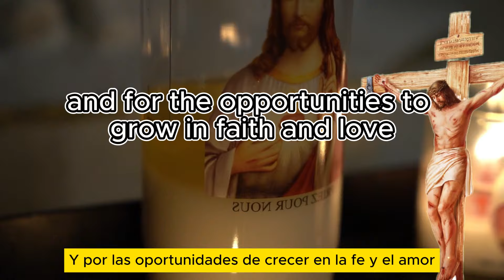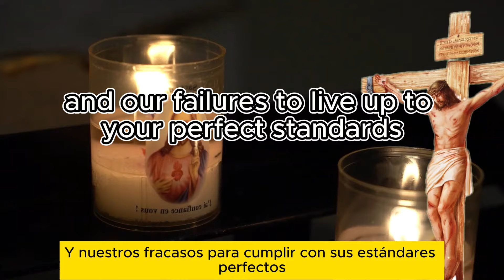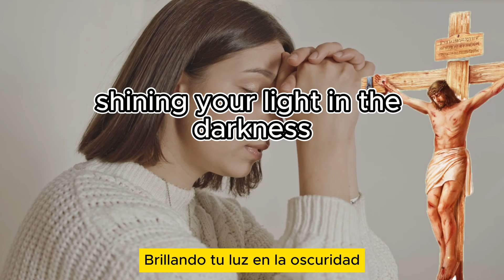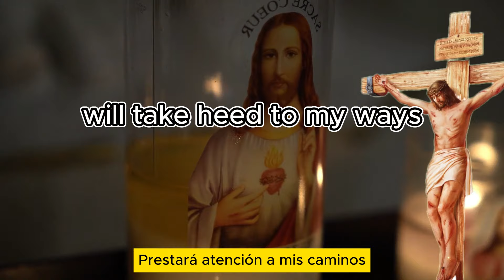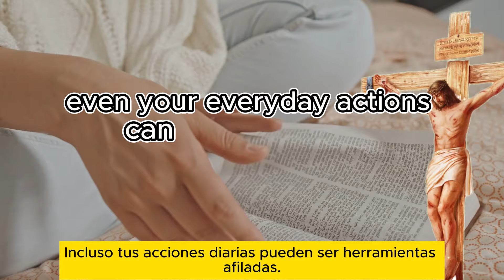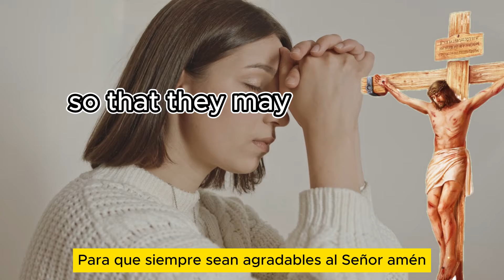ORACIÓN DE LA NOCHE.14 DE MARZO DE 2024 with ( ENGLISH SUBTITLE)--Psalm 39 1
PAPA JESUS

I will take heed to my ways. Psalm 39 1

"Lord, as the day ends, we thank you for your blessings. Guide us through the night, keep us safe, and grant us peace. Amen."

Padre celestial, al final de este día, nos presentamos ante ti con corazones agradecidos. Tu amor y gracia han sido nuestra compañía desde la mañana hasta ahora. En este momento de tranquilidad, te damos gracias por todas las bendiciones que has derramado sobre nosotros.